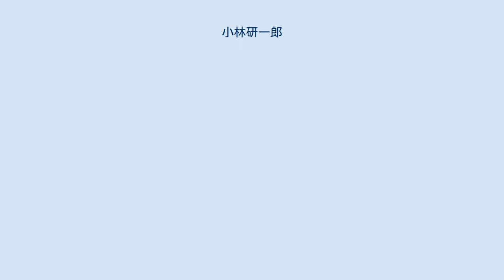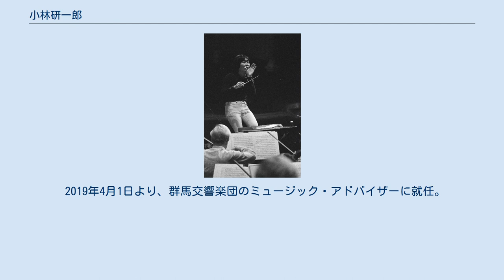小林研一郎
リスト・フェレンツ音楽大学の教員
小林 研一郎（こばやし けんいちろう、1940年（昭和15年）4月9日 - ）は、日本の作曲家、指揮者。
愛称は「（炎の）コバケン」、通称「炎のマエストロ」。
 福島県石城郡小名浜町（合併により磐城市、いわき市へと変遷）生まれ。
高校の体育教諭の父・正毅と小学校教諭の母・喜代子の長男として生まれる。
父親は若い日に音楽家になることを目指したが挫折、家には多くの楽譜や音楽書籍があった。
小学校低学年の頃、両親に連れられていった演奏会で初めてベートーヴェンの交響曲第9番を聴いて感動し、父親の持っている楽譜を見ながら独学で楽典の勉強を開始。
小学5年生の時には、石川啄木の短歌「東海の小島の磯の白砂にわれ泣きぬれて蟹とたはむる」によるピアノ伴奏付きの歌曲を作曲するほどの腕前になる。
音楽だけではなくスポーツや学業も優秀だったといい、本人談によると、三段跳びの県の記録を持っていたほか、100メートル走で11秒台（スパイク無し）の記録も持っていたという。
 当初はピアノを東京藝術大学の先輩でもある、いわき市在住ピアノ講師の若松紀志子に師事していたが、彼女のアドバイスにより、志望変更に至る。
福島県立磐城高等学校を経て、東京藝術大学作曲科に入学。
しかし、小林にとってはベートーヴェンやブラームスやバルトークたちの書いたような音楽こそが真の「音楽」であり、当時隆盛だった前衛音楽には激しく違和感を覚えたため、作曲の道を諦めて演奏家（指揮者）を志すようになる。
卒業作品としてバルトーク風の管弦楽曲を提出して作曲科を卒業後、同大学に再度入学し、あらためて指揮科を卒業。
作曲を石桁眞禮生、指揮を山田一雄、渡邉曉雄に師事。
 1974年第1回ブダペスト国際指揮者コンクールに年齢制限ギリギリで参加。
締切を過ぎていたが当時のハンガリー大使都倉栄二の手配で主催者から許可を得た。
参加に当たっては、同じ石桁眞禮生門下として作曲科在学当時親しかった芥川真澄（芥川也寸志夫人）に相談。
東欧の音楽事情に詳しい芥川也寸志から数々の助言をもらったという。
第1位、特別賞を受賞。
ヨーロッパのオーケストラを多数指揮し、プラハの春、アテネ、ルツェルン音楽祭などの音楽祭に出演、指揮をする。
 アムステルダム・フィルハーモニー管弦楽団（現在のネーデルラント・フィルハーモニー管弦楽団）首席指揮者を足がかりとして欧州で活躍し、ハンガリー国立交響楽団（現ハンガリー国立フィルハーモニー管弦楽団）ではグスタフ・マーラー以来2人目の外国人として常任指揮者、音楽総監督 (GMD) 兼 常任指揮者を務めた（1987年 - 1992年常任、1992年- 1997年音楽総監督兼務。退任後、プレジデント・コンダクターの称号を経て現在は桂冠指揮者）。
また、ネーデルラント・フィルハーモニー管弦楽団常任客演指揮者、チェコ・フィルハーモニー管弦楽団客演常任指揮者も歴任し、2006年 - 2007年シーズンより、オランダのアーネム・フィルハーモニー管弦楽団常任指揮者、および、マタブ・ハンガリー交響楽団の首席客演指揮者も務めている。
 日本での活動は、東京交響楽団（客演指揮者→正指揮者→首席客演指揮者）、東京都交響楽団正指揮者を皮切りに、京都市交響楽団常任指揮者（1985年4月 - 1987年3月）、日本フィルハーモニー交響楽団首席指揮者（1988年 - 1990年）、常任指揮者（1990年 - 1994年、1997年 - 2004年）、首席客演指揮者（1994年 - 1997年）、音楽監督（2004年 - 2007年）、桂冠指揮者（2010年 - ）関西フィルハーモニー管弦楽団首席客演指揮者、九州交響楽団首席客演指揮者、名古屋フィルハーモニー交響楽団音楽総監督・音楽監督（現在は同楽団桂冠指揮者）、読売日本交響楽団特別客演指揮者（2011年8月 - ）などを歴任している。
 1999年に日蘭交流400年の作曲を委託され、管弦楽曲「パッサカリア」を作曲、ネーデルランド・フィルを自ら指揮をして初演。
 2002年には、「プラハの春」音楽祭のオープニングコンサートにて、東洋人として初めてチェコ・フィルハーモニー管弦楽団を指揮して登場。
スメタナの交響詩『わが祖国』を演奏し全世界に同時中継される。
 2007年以降...